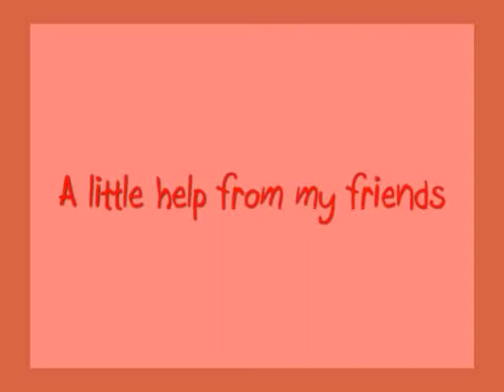Rafelin - A little help from my friends